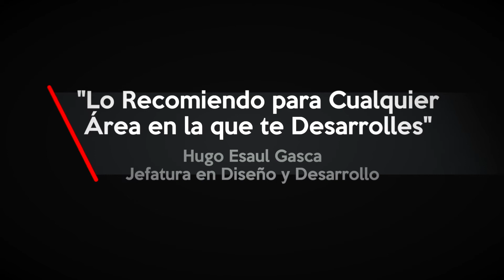LIDERAZGO CENTURION 4.O ¡ACTUALIZA TU LIDERAZGO YA!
Queremos invitarte al taller de LIDERAZGO CENTURIÓN® a llevarse a cabo el 19 y 20 Agosto , en León, Gto.

Te GARANTIZAMOS que aprenderas a:

    * Impulsar tu LIDERAZGO con un gran enfoque total a los RESULTADOS.
    * Resolver los RETOS para liderear DIFERENTES GENERACIONES.
    * Desarrollar el POTENCIAL de tu equipo para lograr las METAS.
    * Delegar EFECTIVAMENTE para Enfocarte en lo que te corresponde.

 ¡Contáctanos para brindarte los detalles del Descuento Madrugador en Grupo!, que estará vigente sólo hasta el 25 de Junio.

CONTACTAR.